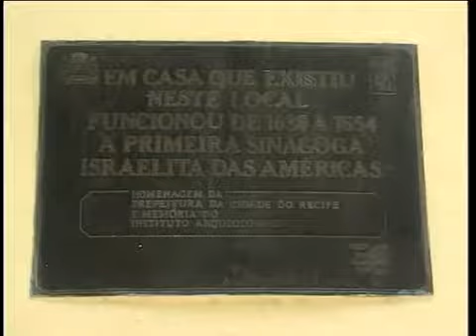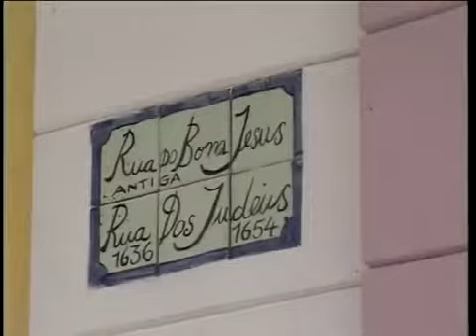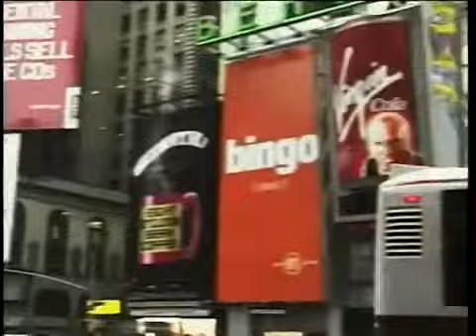O Brasil foi descoberto por judeus.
Maior parte da população brasileira
São judeus